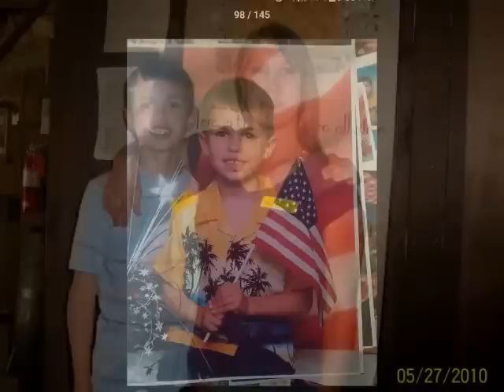In loving Memory of Jacob Malcolm